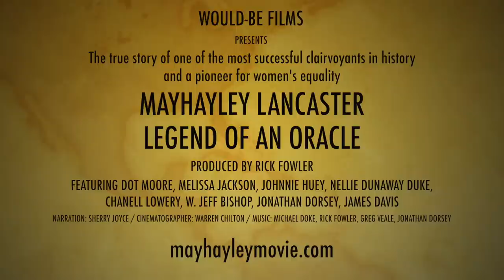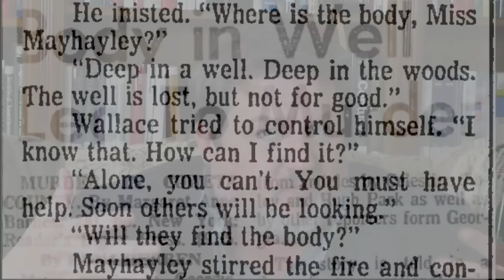Trailer for the movie Mayhayley Lancaster, Legend of an Oracle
This documentary examines the life of clairvoyant Mayhayley Lancaster. She gained national fame by solving a murder case in 1948. To local people, she is viewed by some as a heroine and by others as a supernatural force to be feared, even in death. Many took her for a backwoods witch yet she was a highly-educated and brilliant progressive politician, lawyer, and businesswoman. She found missing items, animals and people and she made incredibly accurate predictions.